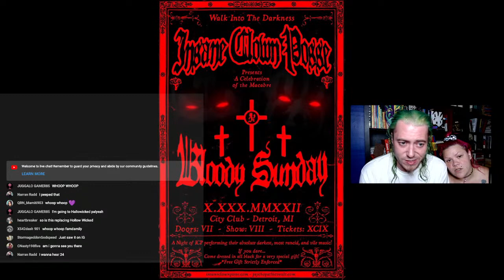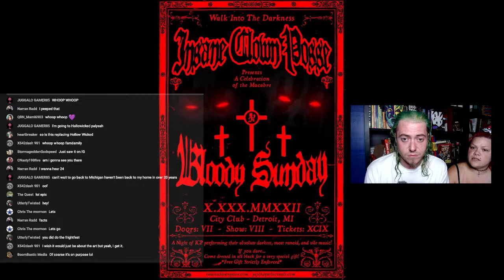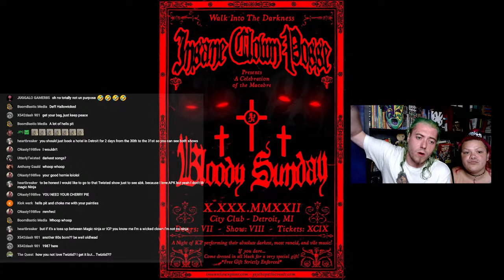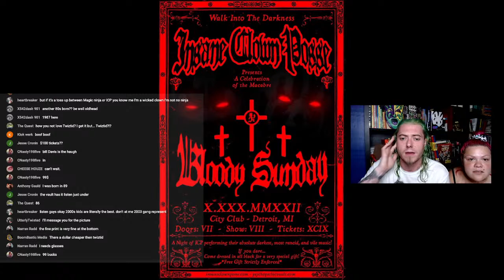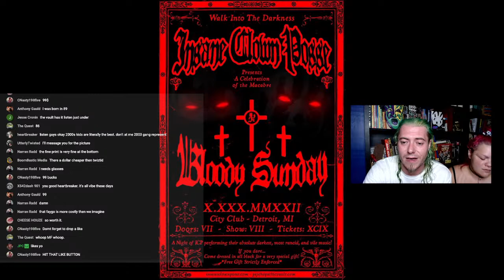ICP Announces Bloody Sunday Show, Same Night As Twiztid!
Emergency Broadcast. ICP just announced the Bloody Sunday show on October 30th, the same night that Twiztid Announced their FrightFest/AOTN Show!

Humble Among on EVERYTHING.